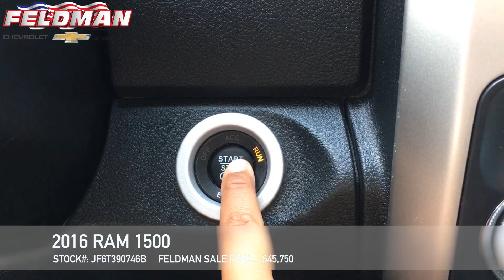Dodge Ram Highland MI JF6T390746B